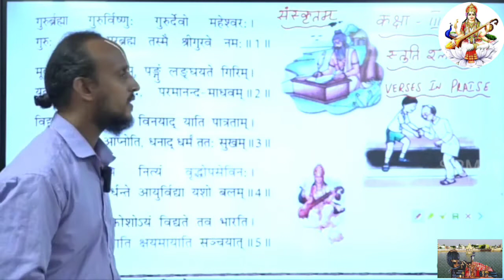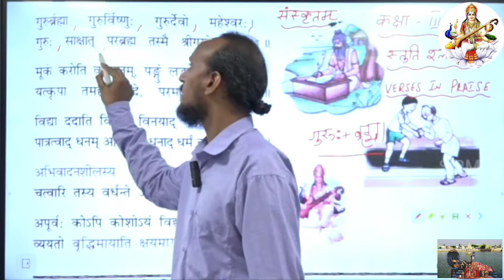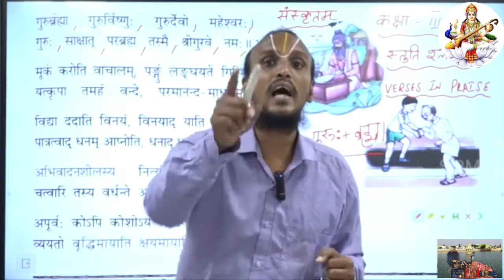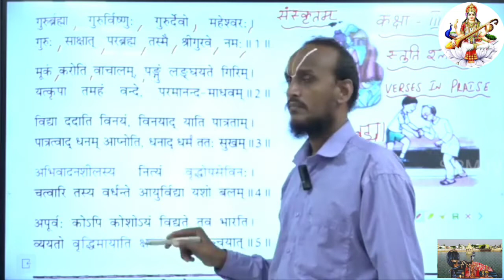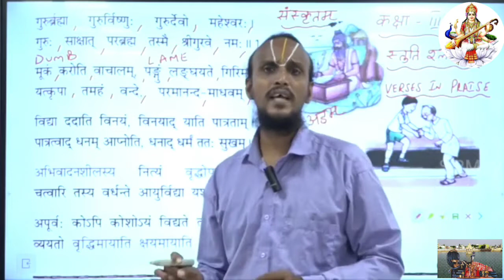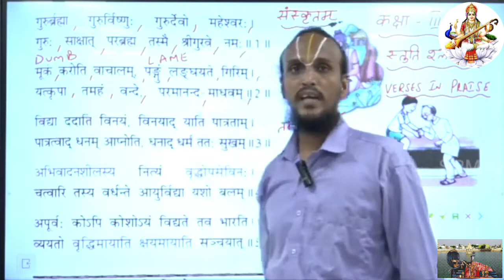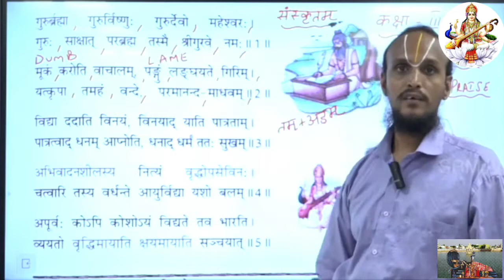Sanskrit Lesson 38 सुभाषितानि Good Sayings संस्कृत sanskrit संस्कृतम् sanskritlanguage Sriram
Sanskrit Lesson 38 सुभाषितानि Good Sayings संस्कृत sanskrit संस्कृतम् sanskritlanguage Sriram , Sanskrit Teacher, Thiruvallur, Tamilnadu .